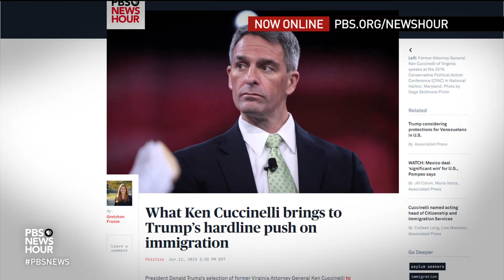Why Ken Cuccinelli says Trump's immigration policies are 'consistent with the law'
The Trump administration’s latest move on immigration sparked outrage and confusion when it was announced, but Ken Cuccinelli, acting director of U.S. Citizenship and Immigration Services, says the reaction was unwarranted and that "all the same people still become citizens." Cuccinelli talks to Judy Woodruff about the motivation behind that change and other recent immigration policy updates.